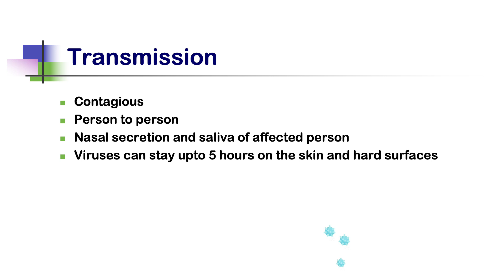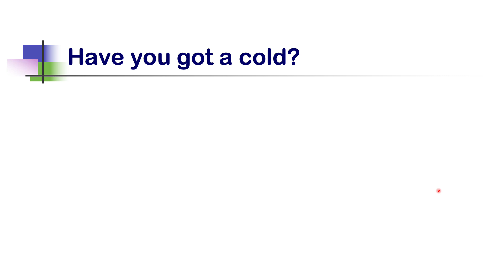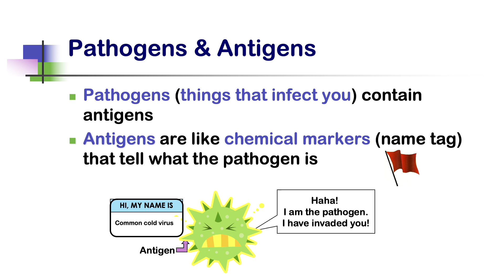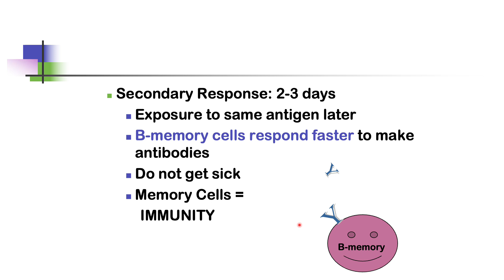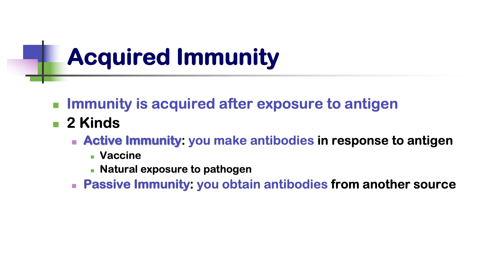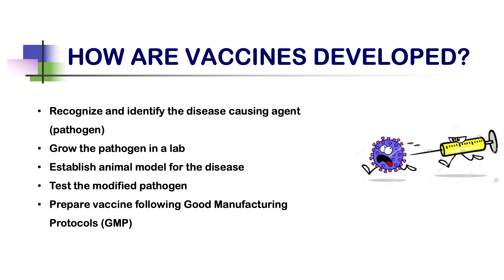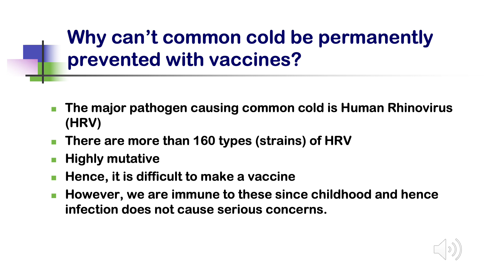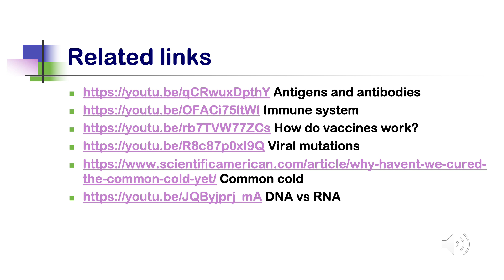Why no vaccines for the common cold??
Common cold is quite common, as its name suggests but why can't we have vaccines for it in today's world of advanced medical technologies??
Let's learn the fundamentals of this WHY??

Content created by: Prakrithi P (IIT Delhi PMRF associate with SFRI)

For our other videos visit:   @scienceforruralindia7958

🔴 You have come this far reading all the descriptions.

Our Group Details

 / sfri.iisc

 / sciencerural

 / science.for.rural.india